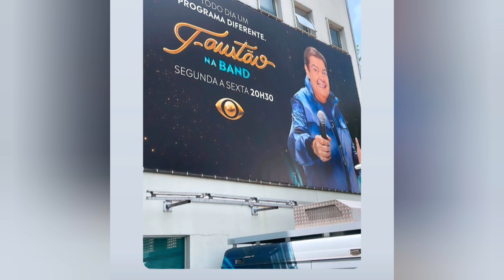DE 👁️ Nós story/ confira os bastidores da banda calcinha preta gravando o Faustão na Band 🥰❤️💯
calcinha preta gravando o programa Faustão na Band confira os bastidores